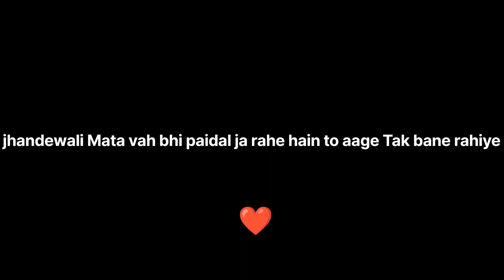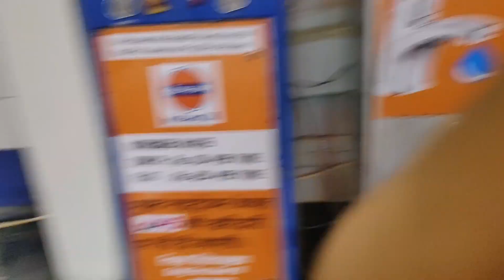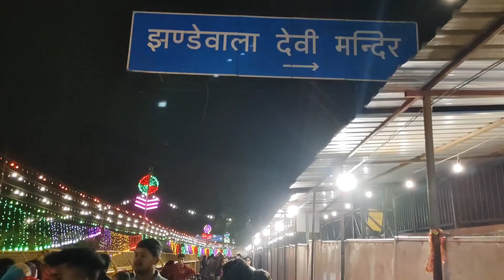jhandewali Mandir vah bhi paidal जाते-जाते Hui halat kharab 😓| Jai Mata Di ❤️| Shivam Abhua vlog